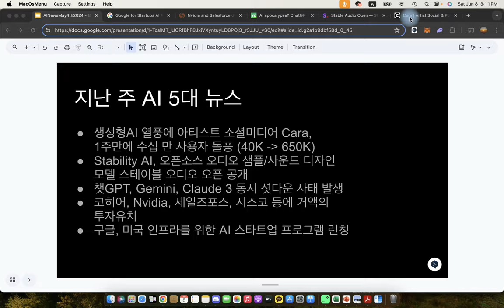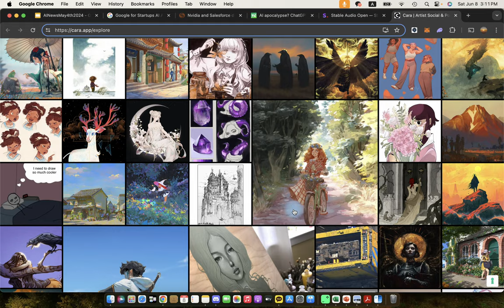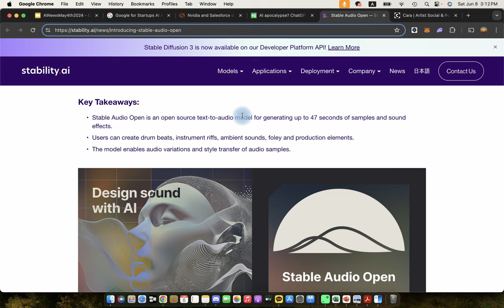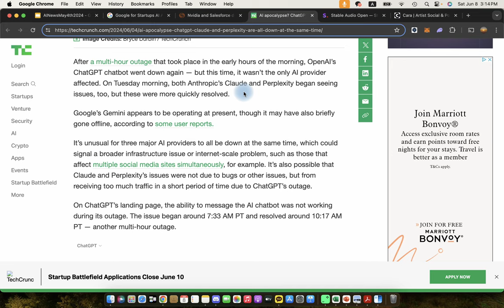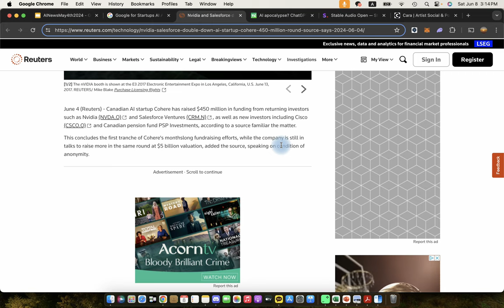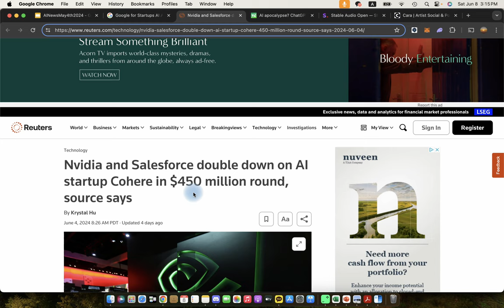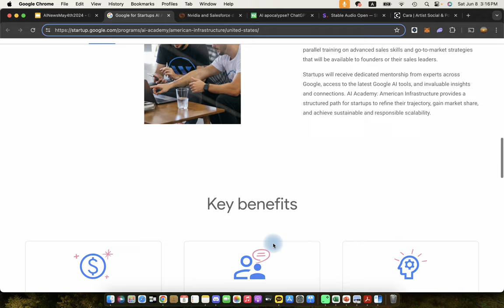AI 주간 뉴스 Top 5: 2024년 6월 1주차 (Cara, Cohere, Stable Audio Open)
생성형AI 열풍에 아티스트 소셜미디어 Cara, 1주만에 수십 만 사용자 돌풍
Stability AI, 오픈소스 오디오 샘플/사운드 디자인 모델 스테이블 오디오 오픈 공개
챗GPT, Gemini, Claude 3 동시 셧다운 사태 발생
코히어, Nvidia, 세일즈포스, 시스코 등에 거액의 투자유치
구글, 미국 인프라를 위한 AI 스타트업 프로그램 런칭